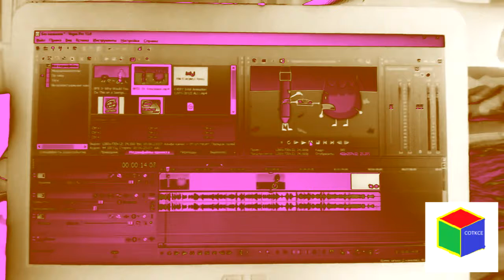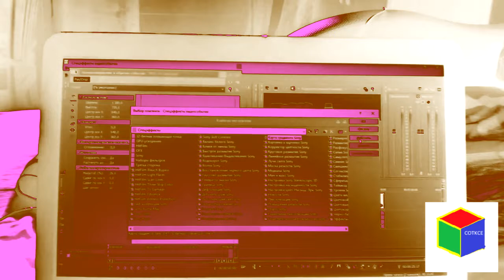The Young HTMTYX'sWTNIC (FRTT)'s Want to Neapolitan Ice Cream